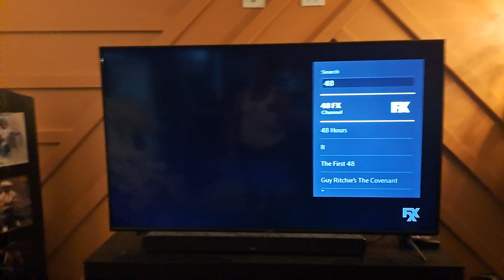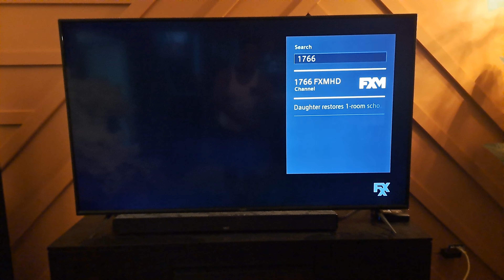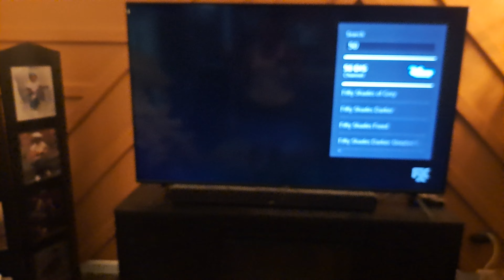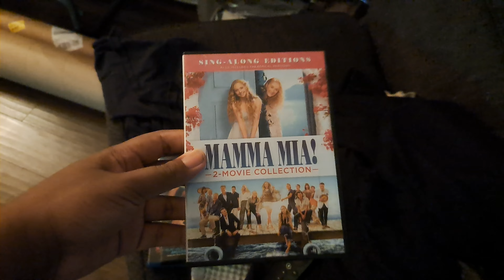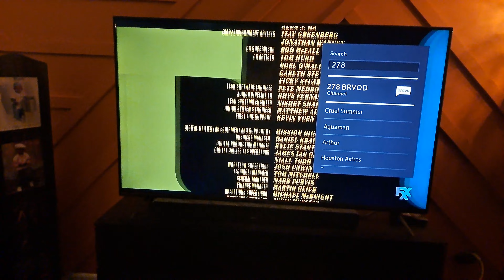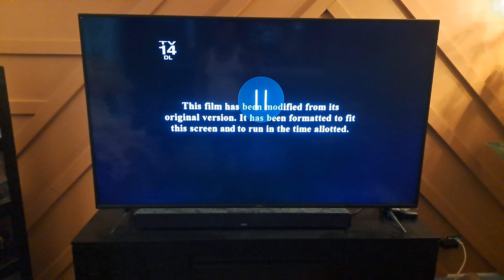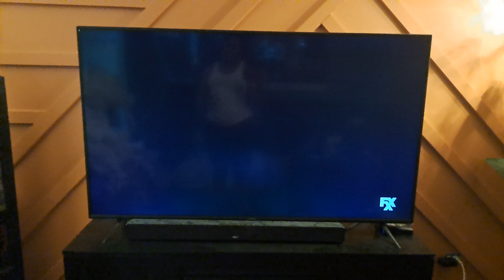Mamma Mia! Here We Go Again (2018) - FXX Intro